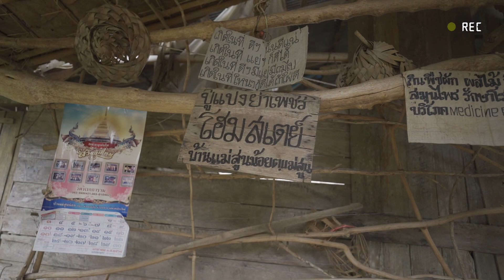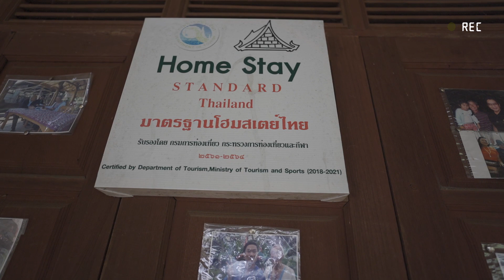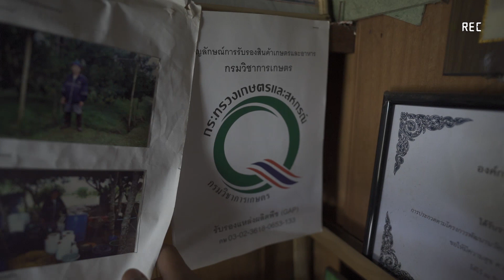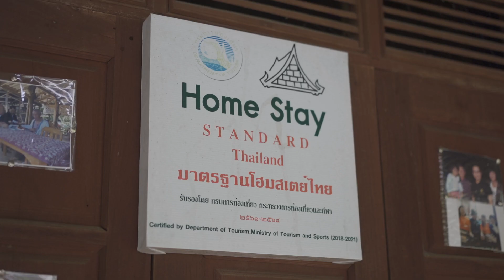ขั้นตอนเที่ยวเชียงใหม่ หลังล็อกดาวน์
🔴 เทปนี้จัดไปแบบ Long take ไม่ต้องคัทกันเลยในสิ่งที่หลายคนยังไม่แน่ใจกับการไปท่องเที่ยวภาคเหนือหรือจังหวัดเชียงใหม่ในช่วงการคลายล็อกดาวน์ ไม่ว่าจะเป็นการนั่งเครื่องบิน การตรวจคนเข้าเมืองหรือการเลือกที่พักโฮมสเตย์ วันนี้เรามาดูกันว่าเบนซ์เข้ามายังจังหวัดเชียงใหม่ได้ยังไงและเลือกที่พักโฮมสเตย์แบบไหนในช่วงเวลาแบบนี้ครับ